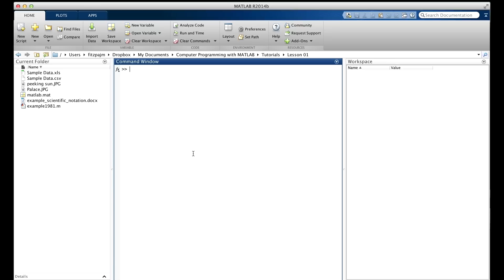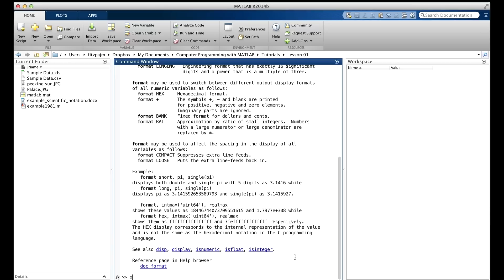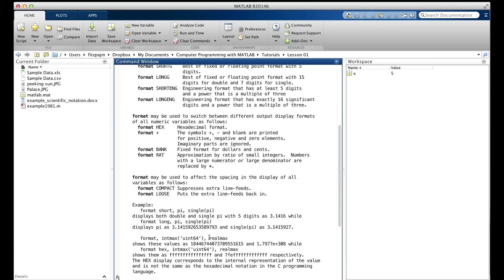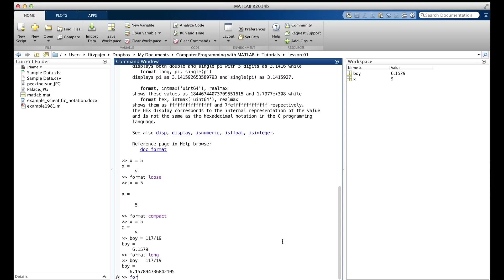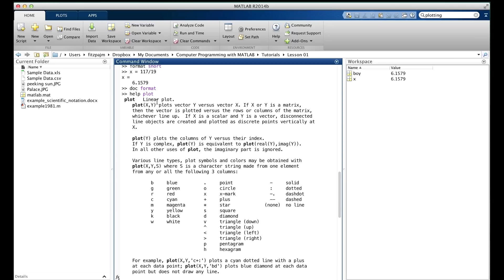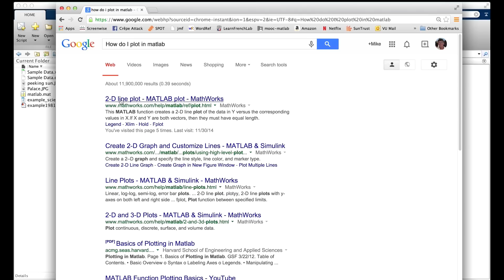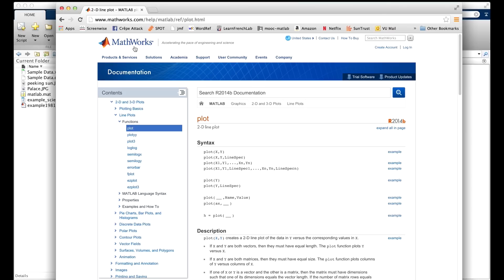Lesson 1.6:The MATLAB Help System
A video segment from the upcoming Coursera MOOC on introductory computer programming with MATLAB by Vanderbilt. Lead instructor: Mike Fitzpatrick.